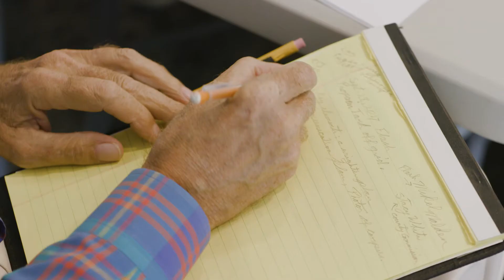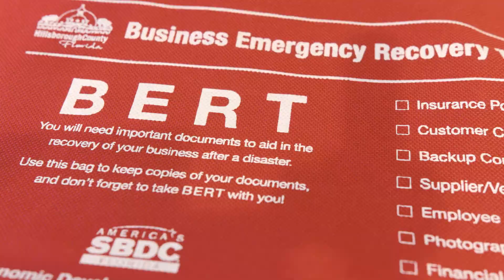Prepare Your Business for Disaster!!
FEMA, FLASH and Hillsborough County team up to help prepare for the next hurricane or other disaster that could harm your business.

Local and national experts met with business owners about their readiness to prepare your business, organization, or nonprofit for the next hurricane or inland flooding event. The workshop assisted businesses in developing a preparedness program by providing tools to create a business continuity and preparedness and mitigation plan that addresses the impact of many hazards.